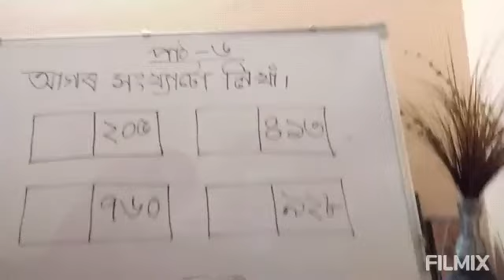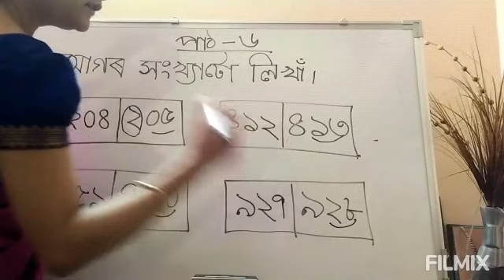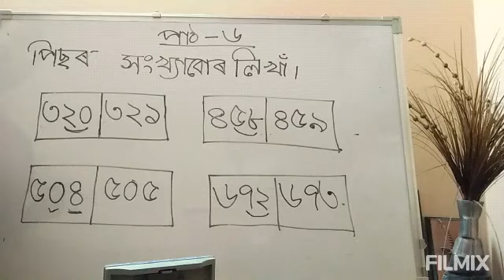২ য় শ্ৰেণী/ গণিত/ পাঠ - ৬ / আগৰ , পিছৰ সংখ্যা উলিওৱাঁ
Rupjyoti Chetia / teacher / Assam Jatiya Bidyalay